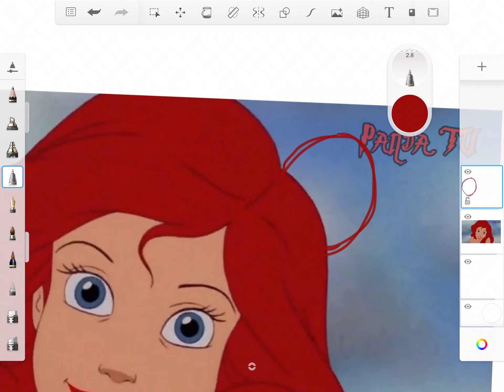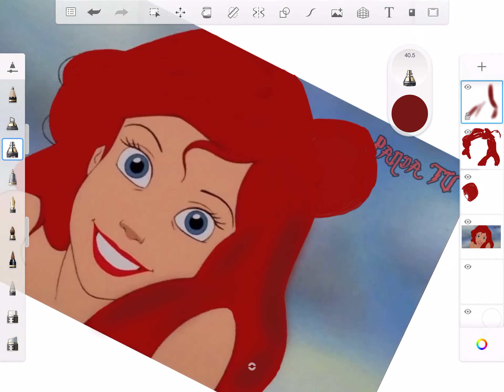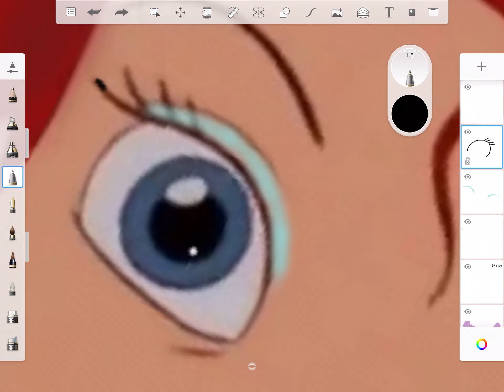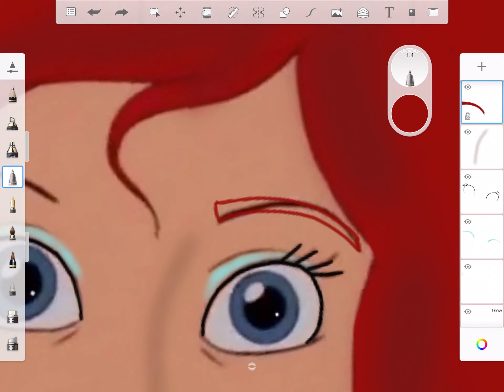Giving Princess Ariel a glow up | Sasha's Art